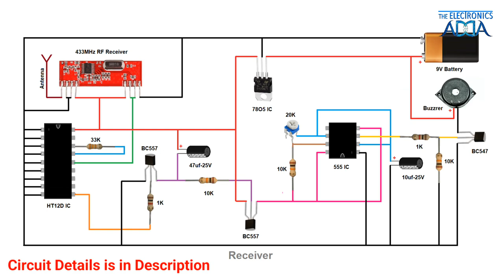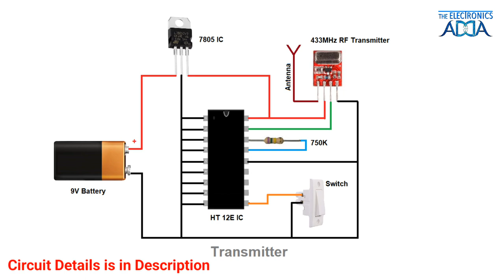How to Make Wireless Doorbell at Home | Diy Long Range Wireless Doorbell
In this video, you will learn how to make a wireless doorbell

Anyone can make this project.

*** Components List ***
1 * 433MHz RF Module

1 * HT12D ic

1 * HT12E ic

1 * 555 ic

2 * 7805 ic

2 * 18pin IC Base

1 * 8pin IC Base

1 * 12V Buzzer

1 * 47uf-25V Capacitor

1 * 10uf-25V Capacitor

1 * BC547 Transistor

2 * BC557 Transistor

1 * 20K Preset

1 * 33K Resistor

1 * 750K Resistor

3 * 10K Resistor

2 * 1K Resistor

2 * 9V Battery

2 * 9V Battery Connector

1 * Calling Bell Switch

1 * 3/3 PVC Box

1 * One Way Gang Box

1 * Zero PCB

Glue Gun with 5 Glue Sticks - Buy

how to make a long range wireless doorbell at home
how to make wireless doorbell at home
diy long range wireless doorbell
how to make a simple door alarm
how to make wireless calling bell at home
wireless doorbell
how to make wireless calling bell
doorbell ghar pr kaise bnaye
how to make wireless doorbell using 433mhz rf module
rf module projects
home made rf module doorbell